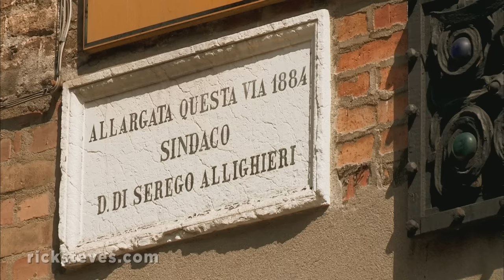Venice, Italy: Travel Tips and History - Rick Steves’ Europe Travel Guide - Travel Bite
Savvy travelers escape Venice's center and its crowds of tourists to explore this city's unique labyrinth of picturesque alleys and canals. More Venice travel info